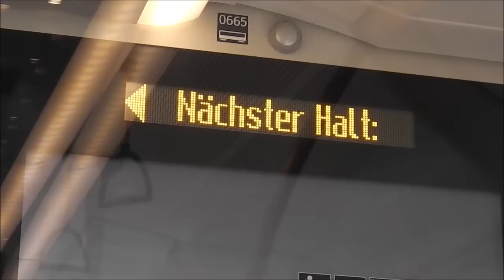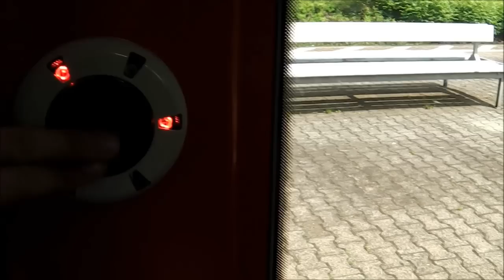Niederrad mit TGV, ICE, IC, S-Bahn Rhein-Main (ET 420, 430 +Mitfahrt), Regionalzug (BR 111)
Eine Staton zwischen dem Frankfurter Hauptbahnhof und dem Flughafen ist Niederrad. Neben teils internationalem Fernverkehr ohne Stopps, darunter ein TGV, ein IC und ein ICE, halten hier Regionalzüge und die S-Bahn Rhein-Main, wovon 2014 nur auf der S7 der ET 430 fuhr, in dem auch zu Videobeginn eine Mitfahrt gezeigt wird.

English:
A train station between Frankfurt airport and main train station is Niederrad. Besides partly international long distance services without stops like TGV, a IC and a ICE do regional trains and S-Bahn Rhine-Main stop here. DB class 430 was only on S-Bahn line 7 in 2014, a passenger ride inside this train is shown at the begin of the video.

DE-Pass Gruppe: Am Main entlang
Weitere S-Bahnhöfe:

© BergfelderVideos780